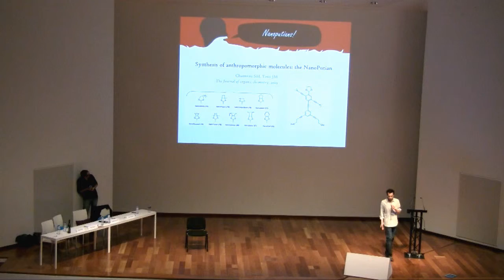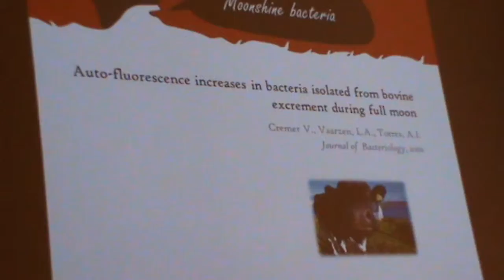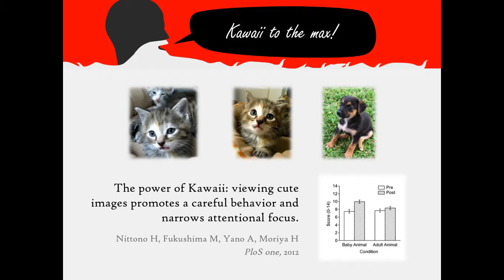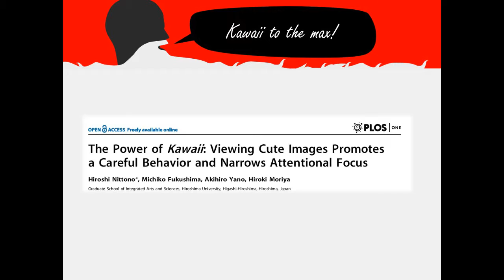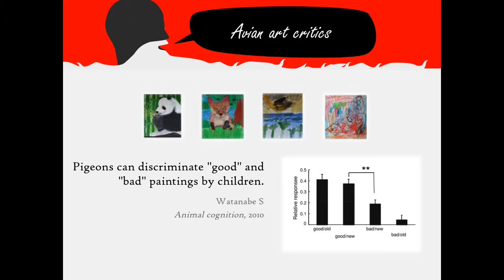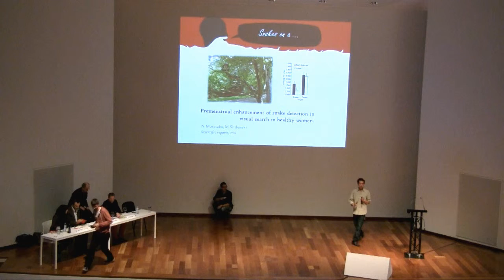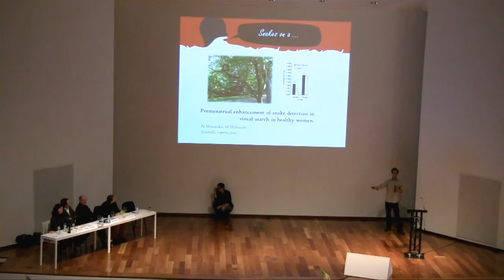Occam's Beard — Lisbon 2014: true or false?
We ended the symposium with this game, where the audience had to guess whether a paper had really been published, or made up by us. Take home message: bad science may be funny, but funny science isn't always bad!

The Symposium of Occam’s Beard is a celebration of creativity in science, though not necessarily in the way you would expect…

At this symposium, scientists from varying backgrounds present theories that are solidly scientific, except for one thing: they are nowhere near the ‘simplest explanation’ for the observations and data that they have.